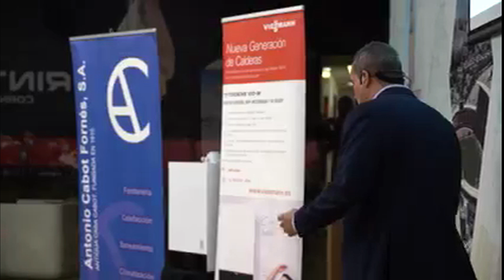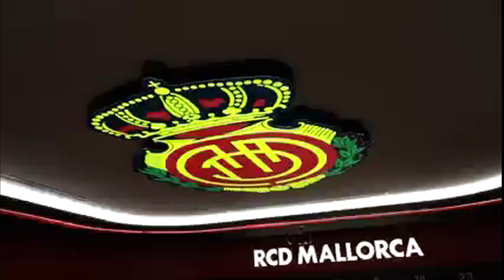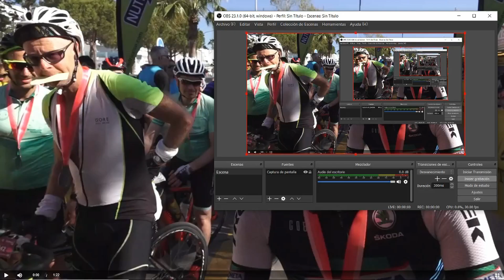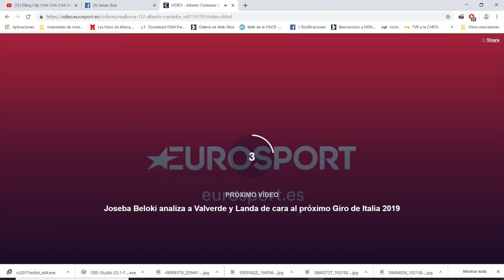CENA CASA BIEL TRINI 021222 MALLORCA JMSM